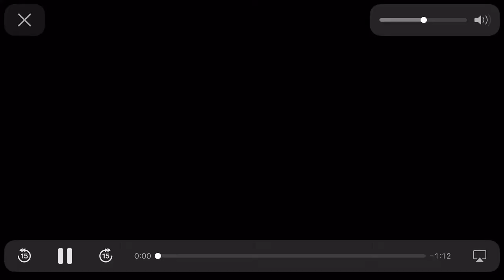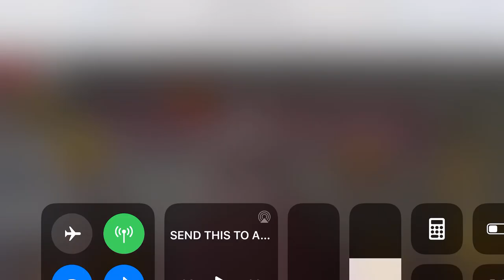Don’t know why I screen recorded this....